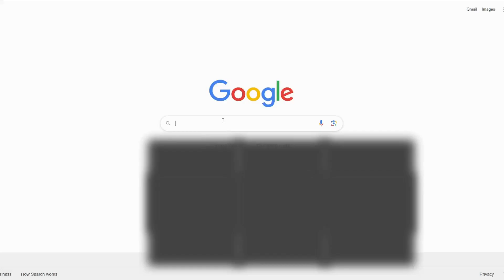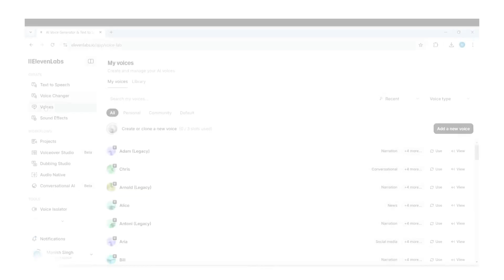How to Identify an AI Voice? Find Out the Name with Eleven Labs!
👇TOOLS USED IN THIS VIDEO👇
1. Youtube Video to Audio

Have you ever wondered, "How to identify an AI voice?" Whether you're curious about the name of a popular AI voice or looking to create a voice like AI Guy for your YouTube channel, Eleven Labs makes it easier than ever to identify and find any YouTuber AI voice character name. In this tutorial, I'll show you the easy method to find the name of an AI voice using Eleven Labs, the best AI voice generator out there! 🎤

What You’ll Learn in This Video:
✅ How to identify an AI voice using Eleven Labs—simple and effective
✅ The best AI voice generator for YouTube—create AI voices like the AI Guy voice
✅ How to find AI voices—learn how to identify AI voices quickly and efficiently
✅ Step-by-step guide to find the name of an AI voice and understand the technology behind it
✅ Create a voice like AI Guy and start generating famous AI voices for free

Why Use Eleven Labs for AI Voice Identification?
🚀 For Content Creators & YouTubers:
✔️ Easily identify AI voices in your content
✔️ Find AI voice names of famous YouTubers and use them for inspiration
✔️ Create voices like AI Guy—bring your videos to life with unique AI voices!

🎓 For Tech Enthusiasts & AI Explorers:
✔️ Discover the AI voice generation process
✔️ Learn how Eleven Labs creates high-quality, realistic AI voices
✔️ Identify voices with precision using this easy-to-use tool

💼 For Marketers & Advertisers:
✔️ Generate AI voices for commercials, ads, and more
✔️ Utilize AI voice generators for YouTube to create compelling voiceovers
✔️ Find the perfect AI voice for your brand and project

What Makes Eleven Labs the Best AI Voice Generator for YouTube?
With Eleven Labs, you can create AI-generated voices that sound incredibly natural and lifelike. The platform allows you to easily identify any AI voice and offers a range of voices to choose from, including the famous AI Guy voice. Whether you need a voice for YouTube videos or any other content creation, Eleven Labs provides the best and most cost-effective solutions.

Why Identify AI Voices?
💡 AI voice identification can be a powerful tool for:
🔹 Content creation—find the right voice for your videos
🔹 Learning and analysis—understand the technology behind AI voices
🔹 Voiceover work—identify the voices you want to replicate or use

Learn How to Find the Name of an AI Voice Easily!
In this video, we’ll break down how to use Eleven Labs' tools to identify AI voices quickly, and I’ll show you how to find the name of any AI voice, whether it's from YouTube, advertisements, or AI-generated voice actors.

🎥 Ready to dive into the world of AI voices? Learn how to identify AI voices today and start creating with Eleven Labs!